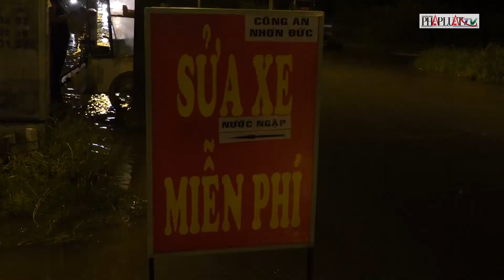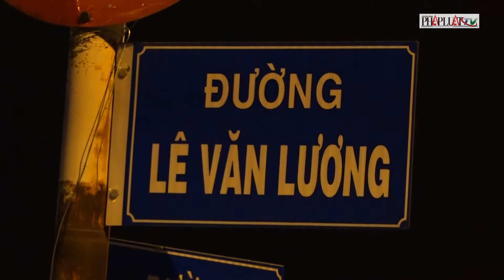PLO - Triều chưa đạt đỉnh, nhiều tuyến đường đã bị tê liệt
Triều chưa đạt đỉnh, nhiều tuyến đường đã bị tê liệt

Ngày 7-12, triều cường tại TP.HCM tăng cao vượt mức báo động, gây ngập nhiều vùng trũng ở huyện Nhà Bè, quận 7, quận 2….